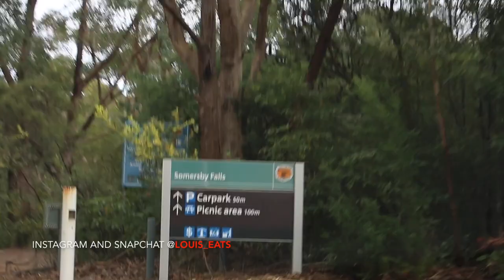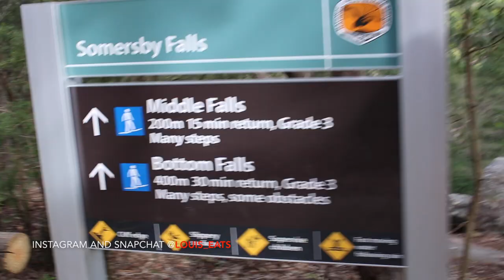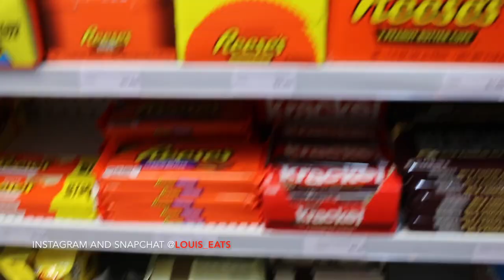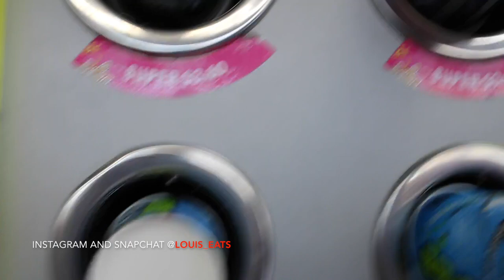Sydney Day 4 & 5 | Photoshoot and Departure!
4th and 5th (last) day of the Sydney 2016 trip! Ruby has a photoshoot at local falls, we travel Central Coast, and I leave Sydney!

Louis Eats
20 Clarence Street
East Launceston
Tasmania
Australia
7250